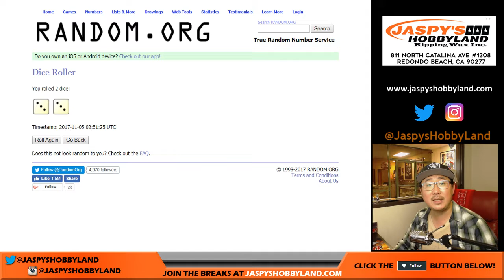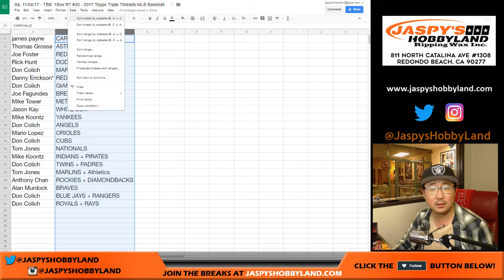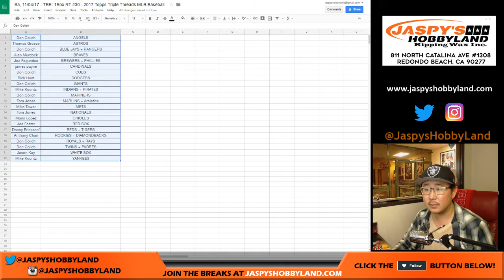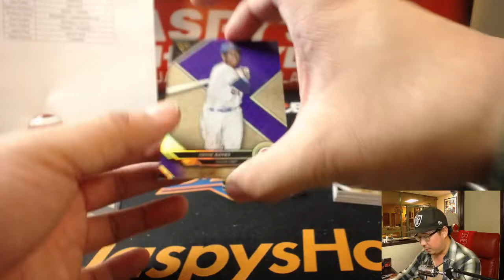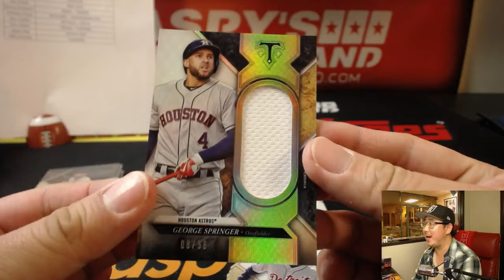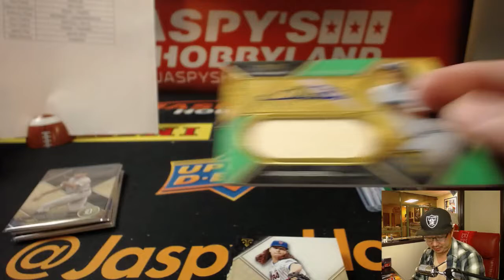Sa, 11/04/17 - TBB: 1Box RT #30 - 2017 Topps Triple Threads MLB Baseball